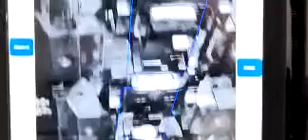protector for plastic molding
ensure production safe and worker safe